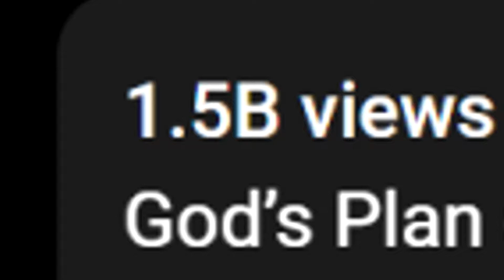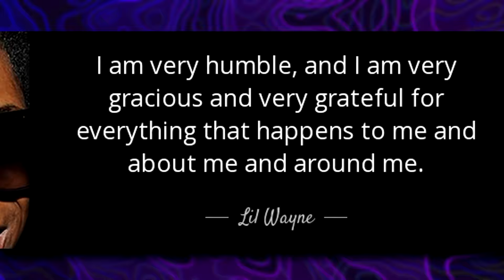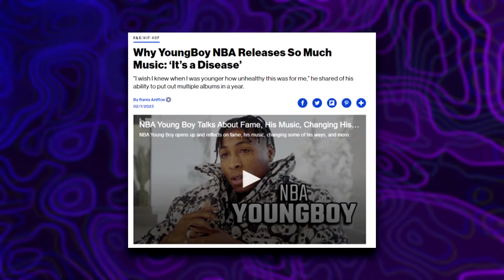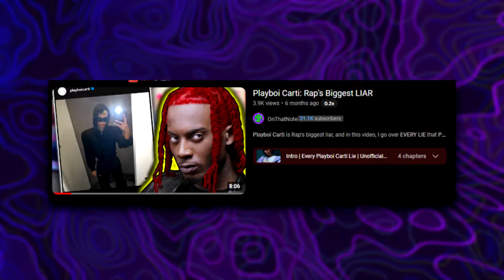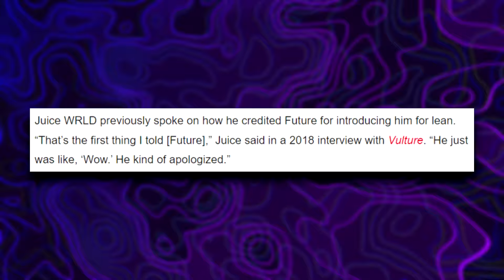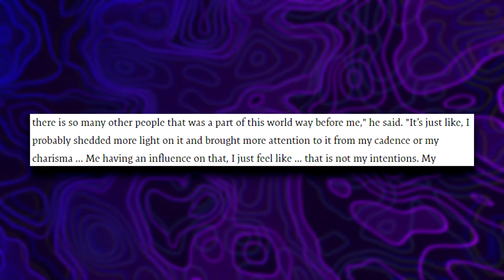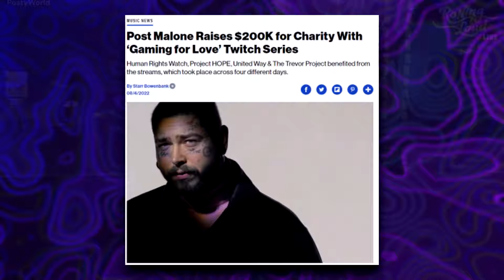The 7 Heavenly Virtues as Rappers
The 7 Heavenly Virtues As Rappers! (but this time it's part 2!)

0:00 - Charity (Drake)
1:30 - Humility (Lil Wayne)
3:00 - Diligence (NBA Youngboy)
4:08 - Patience (Playboi Carti)
5:20 - Temperance (Future)
7:40 - Kindness (Post Malone)
9:35 - Chastity (ASAP Rocky and Rihanna)